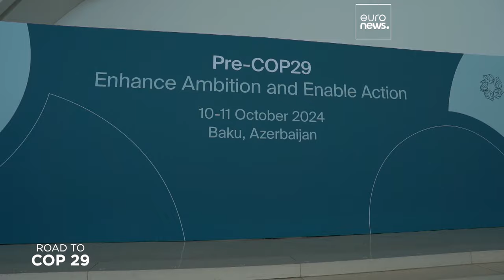Pre-COP29 en Bakú: Líderes mundiales se reúnen en Bakú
En este episodio de Road To COP29, los líderes mundiales se reúnen en la Pre-COP29 en Bakú para abordar problemas climáticos urgentes y promover la cooperación mundial.

En colaboración con cop29.az